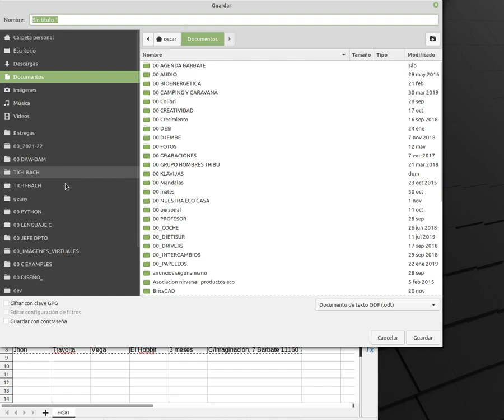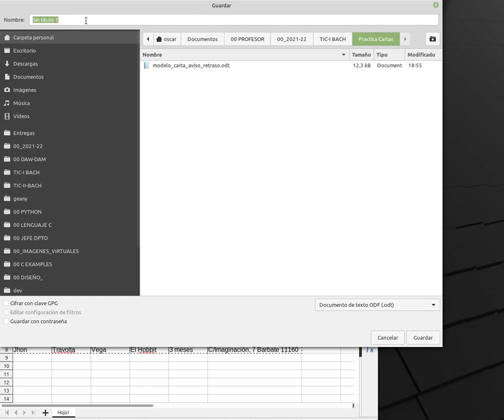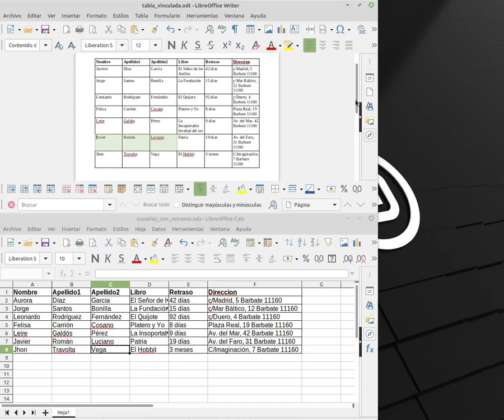Tablas vinculadas en Writer y Calc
Es este tutorial vemos como insertar en el procesador de textos Writer una tabla de datos de una hoja de cálculo Calc, de forma que cuando se modifican los datos en la tabla original, automáticamente cambian los datos en nuestro documento, sin intervención de nuestra parte.